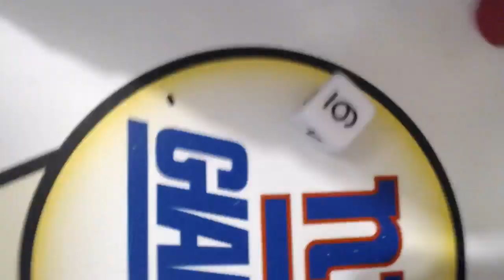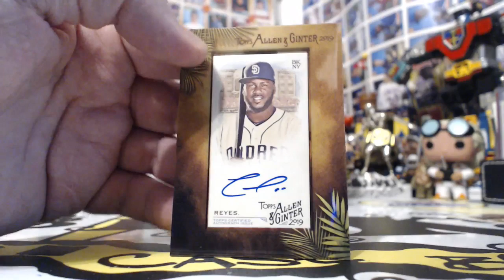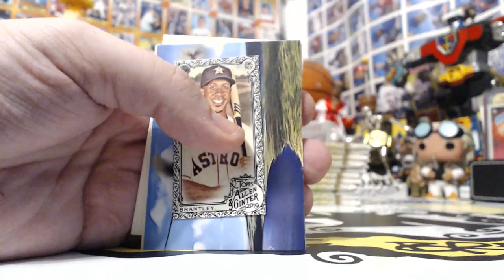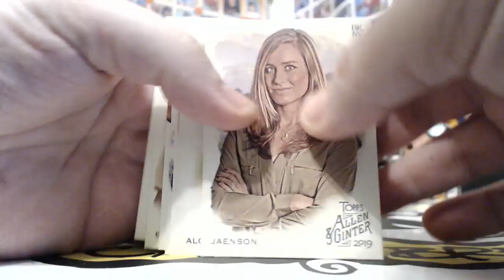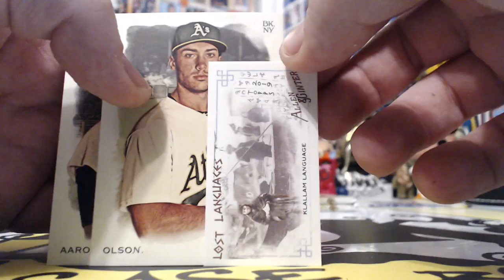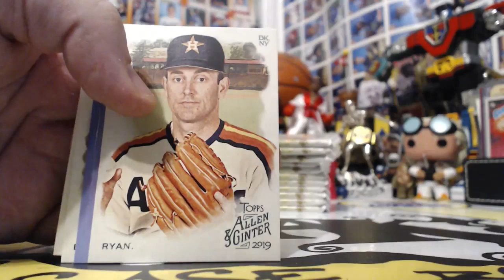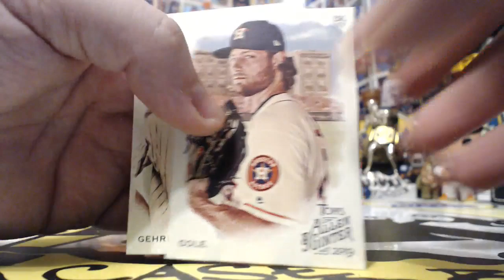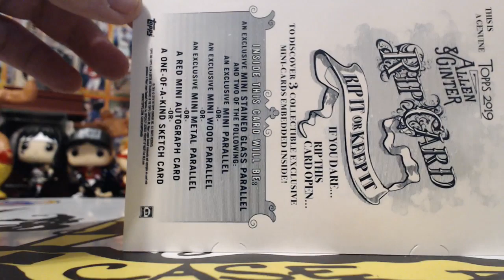2019 ALLEN & GINTER BB 4BOX BREAK #23 FRIDAY 7/26/19